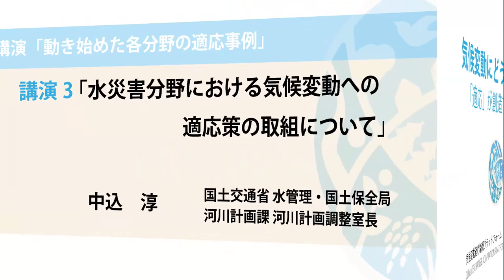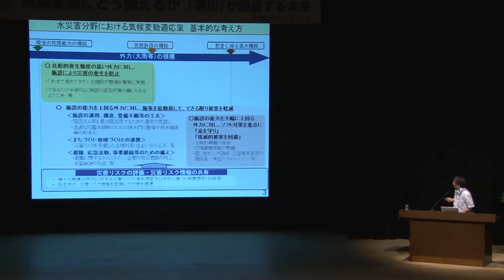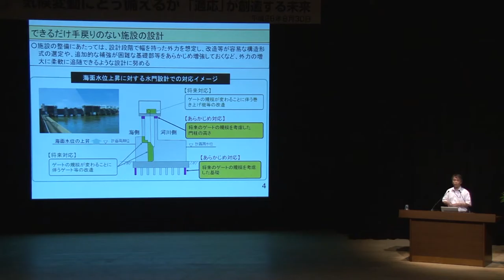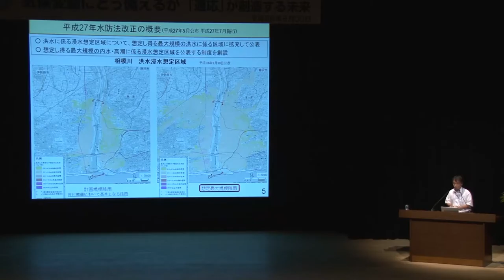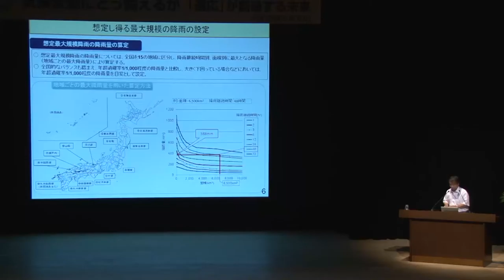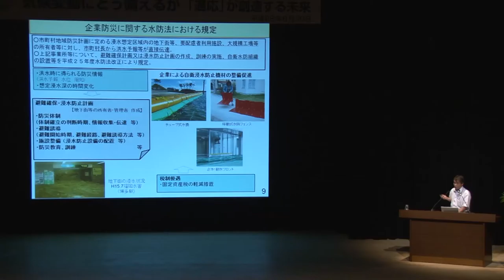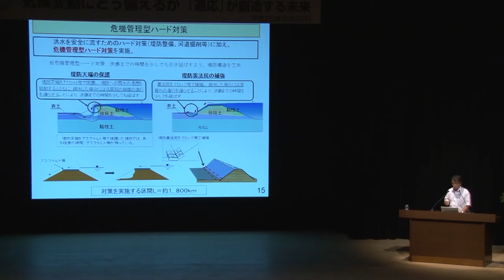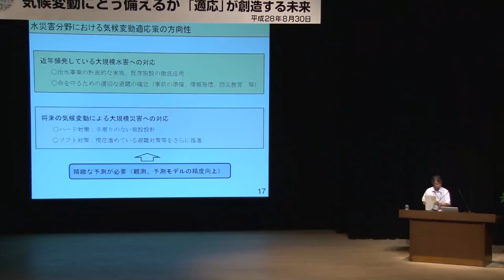気候変動適応情報プラットフォーム開設記念シンポジウム セクション6 講演3 「水災害分野における気候変動への適応策の取組について」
気候変動適応情報プラットフォーム開設記念シンポジウム セクション6
講演3 「水災害分野における気候変動への適応策の取組について」
国土交通省 水管理・国土保全局 河川計画課 河川計画調整室長
中込　淳

開催日時：2016年8月30日（火）　会場：イイノホール
主催：環境省　共催：国立研究開発法人 国立環境研究所